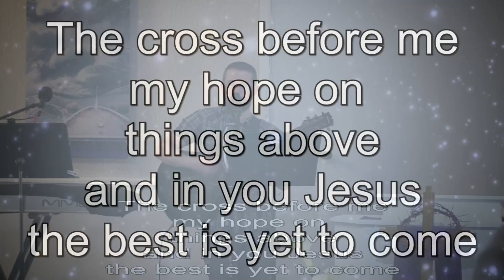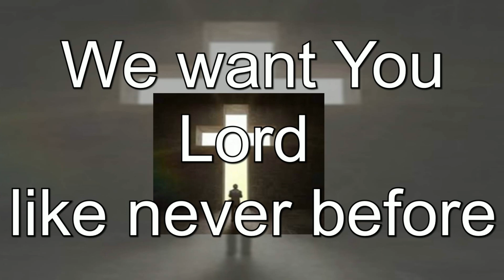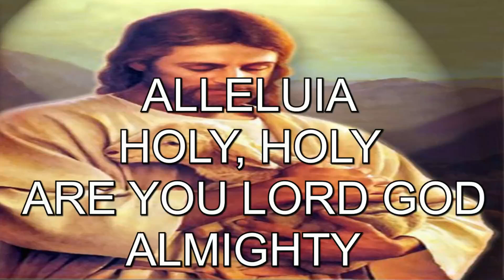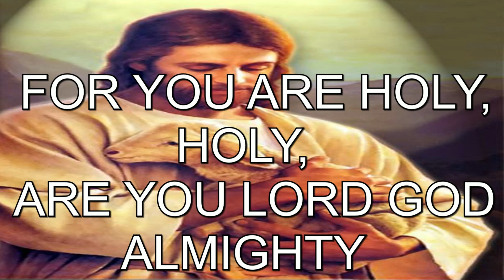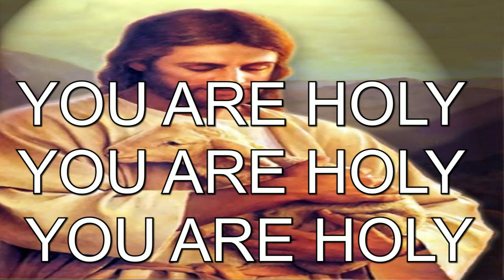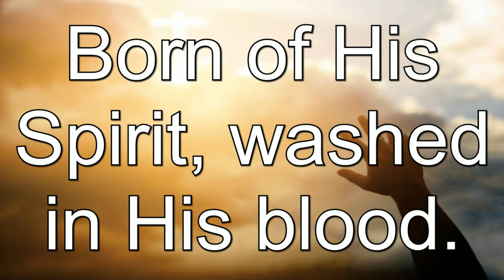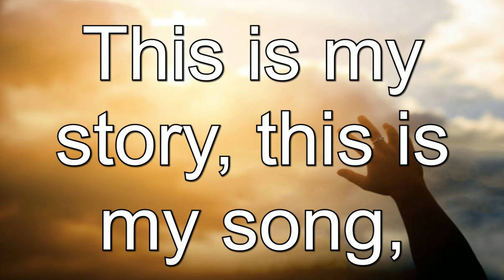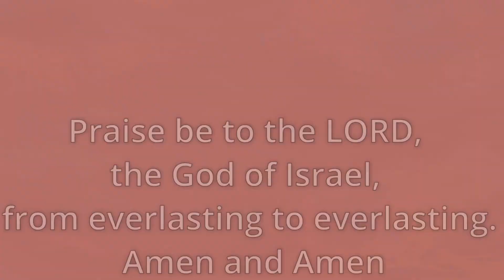Faith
Lack of Faith. (is disturbing)

00:00 Announcements
16:36 Sermon